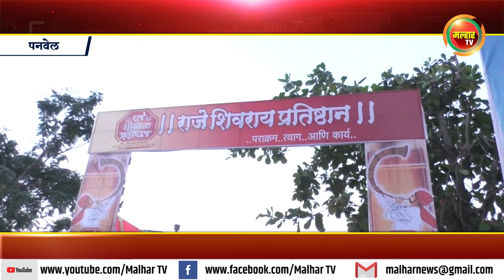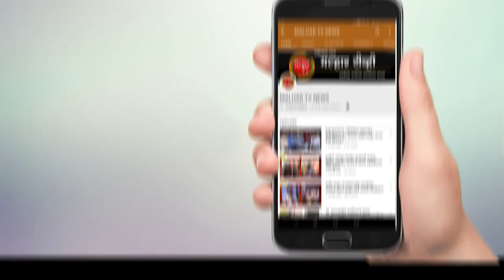राजे शिवराय प्रतिष्ठानचा दुर्गदर्शन सोहळा;आमदार प्रशांत ठाकूर यांच्या हस्ते उद्घाटन !